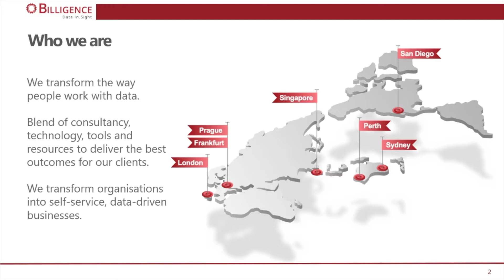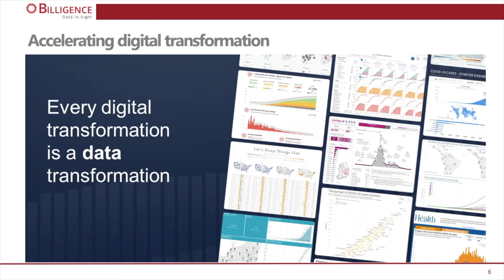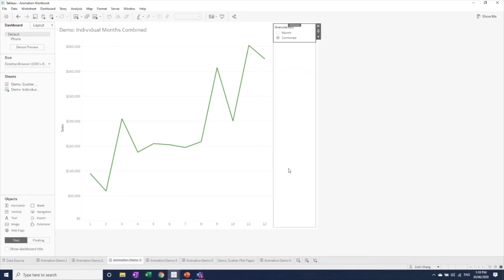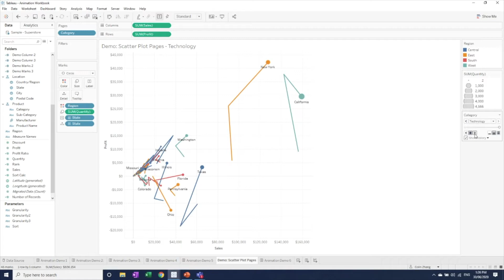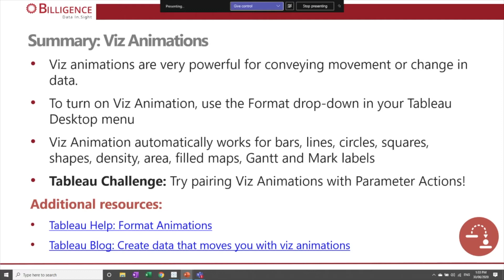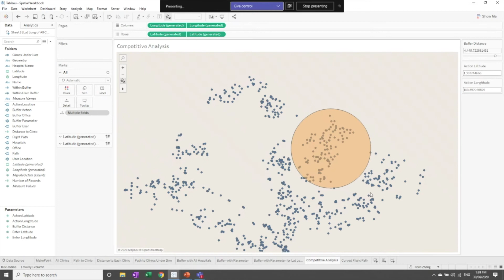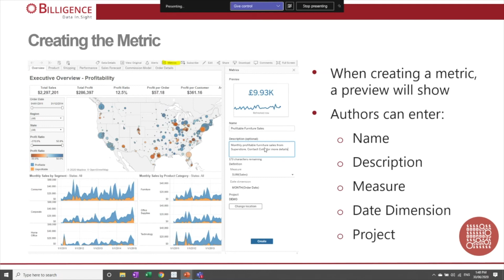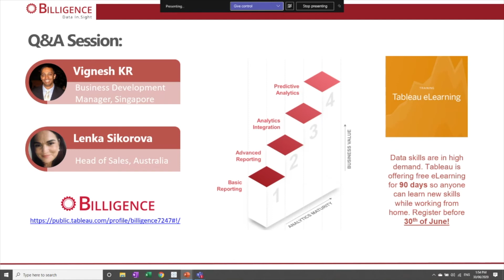Tableau News Round-up Webinar [June 2020]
This time we focus on the latest and greatest from Tableau! The last 2020.2 release brings - among other interesting & useful features - Metrics, which together with Viz Animations introduced in the previous version of Tableau are the focus of this webinar. We've also briefly touched on the topic of Spatial Analysis.

Get excited, this session is all about hands-on!

If your company is looking for help with expert Tableau consultancy, training or licenses, please get in contact with us at